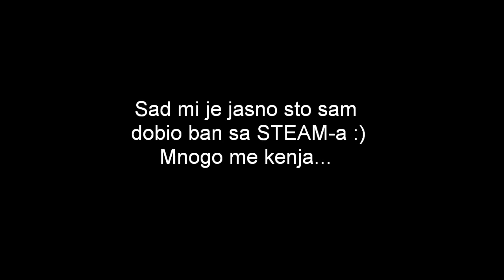Headshot na slepo...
Banovan sa steam-a, evo zasto :D Pravog razloga za ban nema pa moram da se sprdam na racun toga ;)